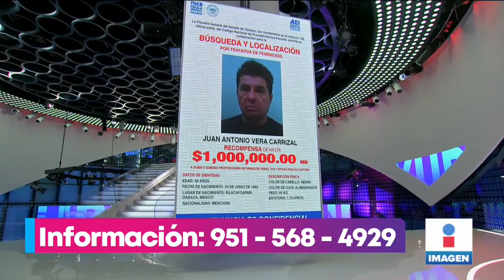Ofrecen recompensa por agresor de la saxofonista María Elena Ríos | Noticias con Yuriria Sierra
Ofrecen recompensa por Juan Antonio Vera Carrizal, señalado por ataque con ácido a la saxofonista María Elena Ríos.